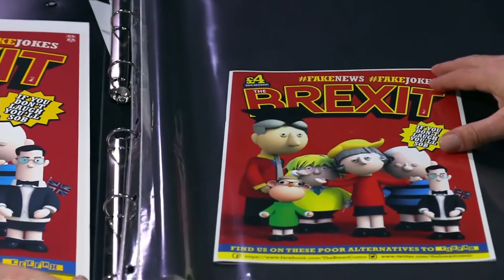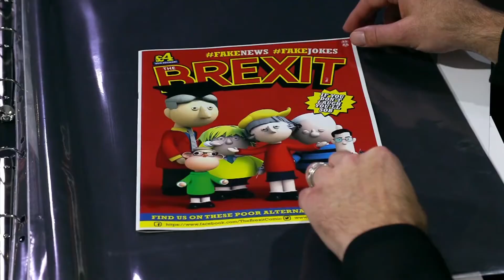HetiTV Híradó - Április 2.